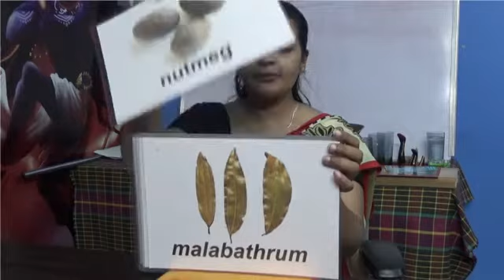Flashcards Demo - Sub: Spices - Ummehani